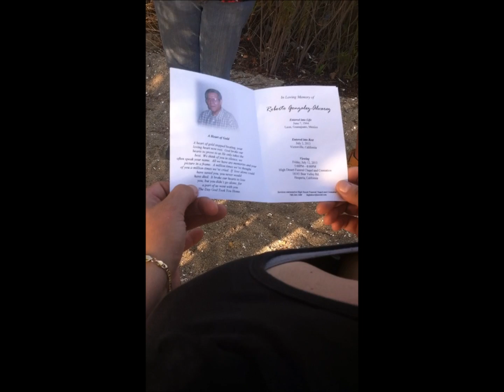Dads ashes 10 12 13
Lake Perris, throwing of dad's ashes.